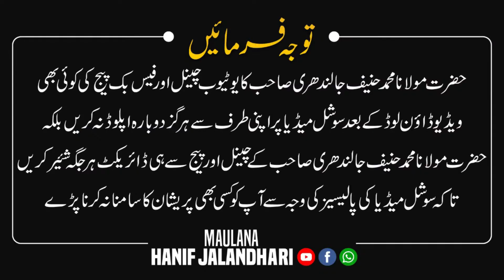The Basic Difference Between Islam and the West || Molana Hanif Jalandhari || Islam aur Ahle Maghrib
اسلام اور اہل مغرب کے درمیان بنیادی فرق || مولانا محمد حنیف جالندھری صاحب مدظلہ || مختصر کلپ
" The Basic Difference between Islam and the West" Clarification of a major point by Hazrat Maulana Muhammad Hanif Jalandhari || Short Clip ||
الفرق الاساسی بین اہل الاسلام و اہل المغرب ||  فضیلۃ الشیخ محمد حنیف الجالندھری صاحب حفظہ اللہ تعالی || مقطع قصیر
Maulana  Muhammad Hanif Jalandhari